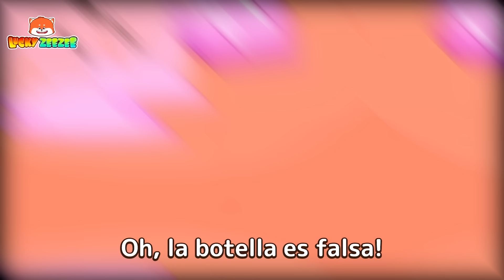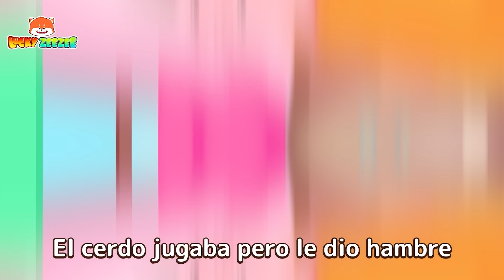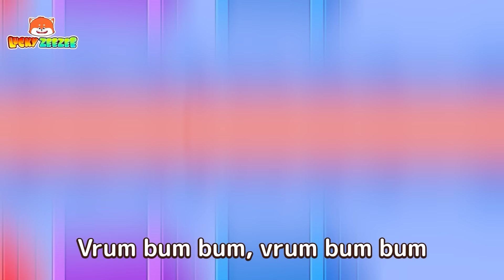Cuida al Bebé | Yes! Neo | Canciones Infantiles | Lucky Zee Zee en Español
Cuida al Bebé | Yes! Neo | Canciones Infantiles | Lucky Zee Zee en Español⏰00:00 - Cuida al Bebé